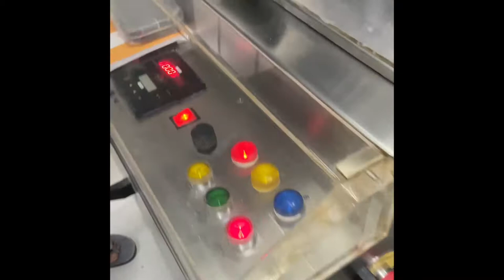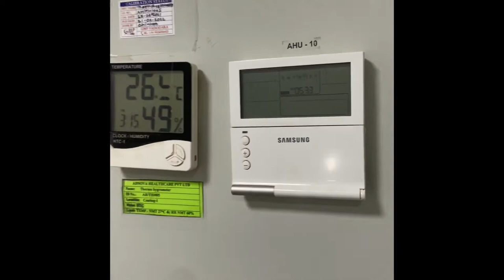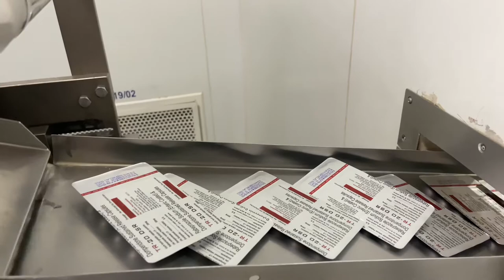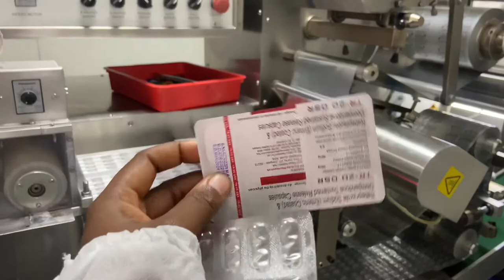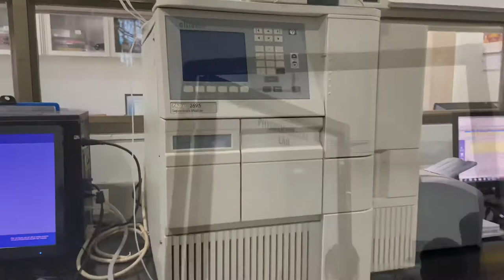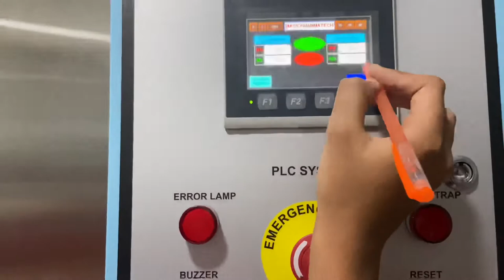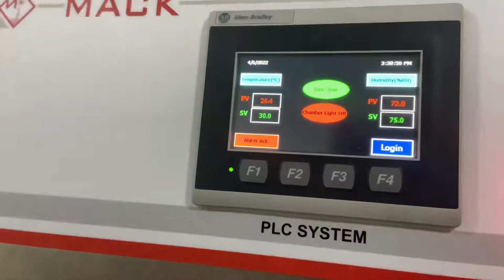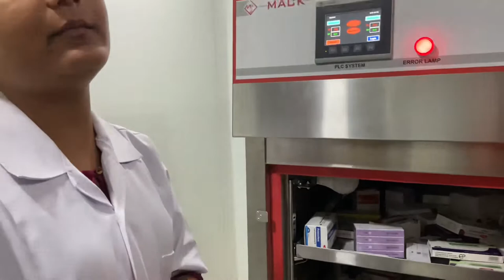Pharmaceutical manufacturing plant vlog | Parul university - industrial visit.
Hi guys. Today we visited a pharmaceutical manufacturing unit.
Watch to see the real life manufacturing of oral solid dosage forms.